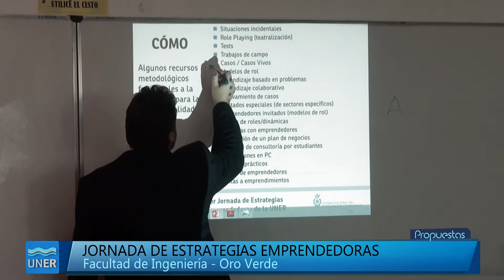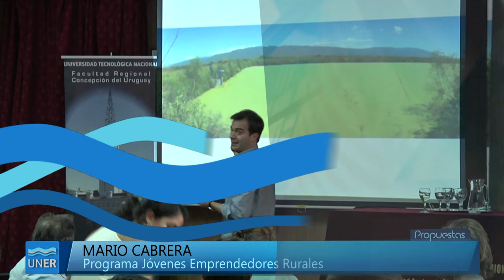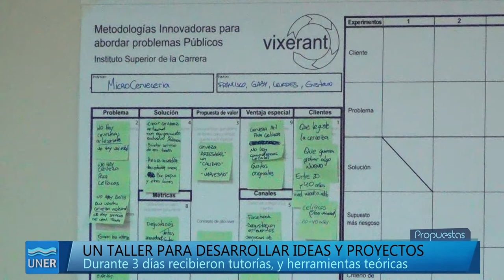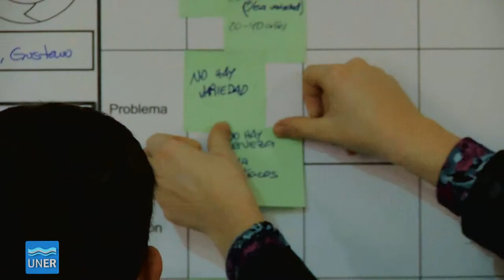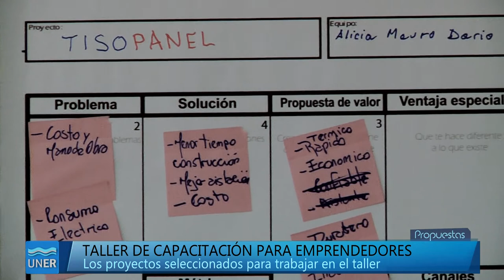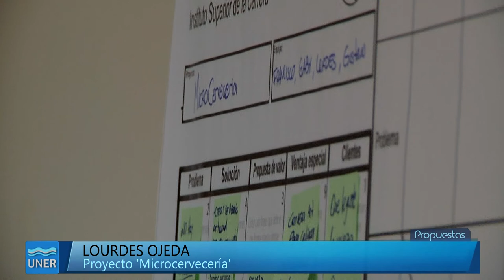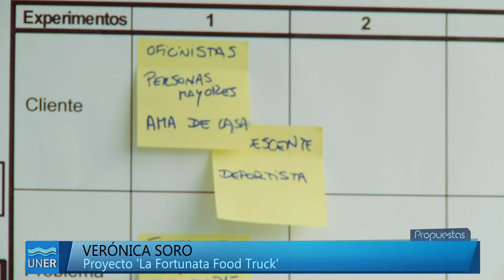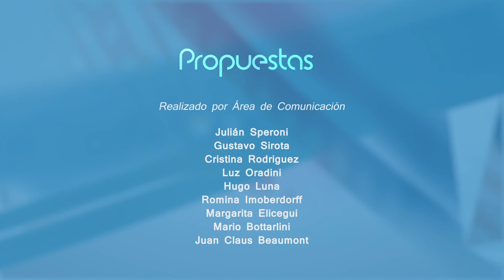Propuestas 21 2015 - Universidad y Emprendedorismo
Programa Propuestas Nº 21, sobre el Emprendedorismo y su relación con la Universidad con la presencia en el estudio de Pedro Kohn, del Área de Emprendedorismo de la Red de Vinculación Tecnológica.